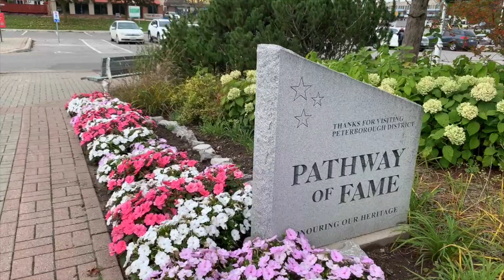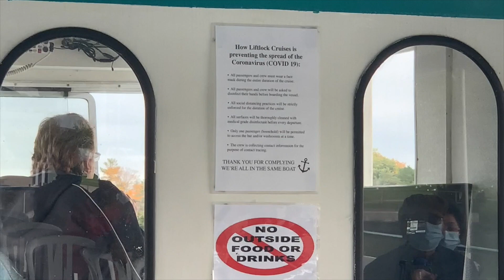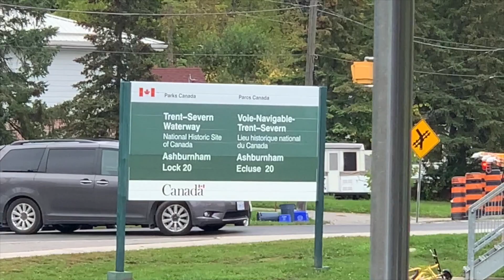PETERBOROUGH LIFTLOCK & RIVERBOAT CRUISES